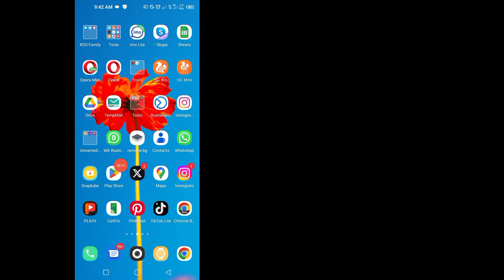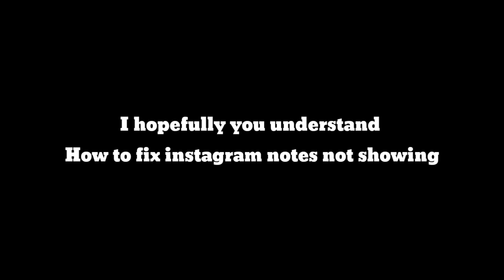How to fix instagram notes not showing 2024 | Instagram notes not showing (Notes New update 2024)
How to fix instagram notes not showing | Instagram notes not showing

In This video i show you how to fix instagram notes not showing & instagram notes not showing very easy way. So let's start don’t skip this video.

how to fix instagram notes not showing

instagram notes not showing up
how to fix instagram notes video not showing problem
how to solve instagram notes video not showing problem
how to fix instagram notes camera option not showing problem
ig notes video
how to fix instagram notes feature not showing
fix instagram notes camera option not showing
how to solve instagram notes camera notes option missing problem
instagram notes not available
instagram new update note video
how to fix instagram notes camera icon not showing
instagram notes & music option not showing
fix instagram notes feature not showing after update get notes on instagram !!
how to fix instagram notes video not showing problem | instagram notes camera option not showing fix
how to fix notes video option not available on instagram
how to fix notes video option not showing on instagram
how to fix instagram notes video option not showing problem
instagram notes missing
instagram notes feature mising
how to turn on notes in instagram
how to enable instagram notes
how to add instagram notes
instagram notes me song option not showing
instagram notes video not showing
note video instagram
new update in instagram
new instagram notes update
instagram new note update
insta notes video
insta new update
ig video note
insta new note update
ig note video
how to make video note on instagram
how to fix instagram notes camera video not